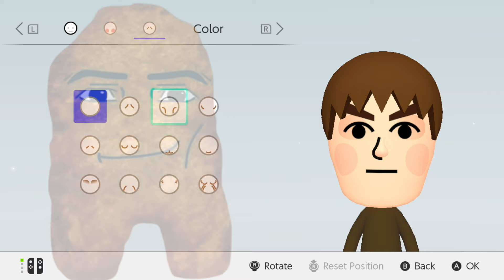Every BRAINROT Mii EVER!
I turned Chicken Nugget, Charlie the Steak, Happy Cat and a BUNCH of MEMES into Mii's!  I asked what you wanted to see and these were the top requests I received.  Please Enjoy!

0:00 Gegagedegagedago
1:07 Charlie The Steak
2:14 RED LARVA OI OI OI
3:22 HAPPY CAT
4:30 Toothless Dragon
5:38 Chick Fil-A Girl
6:33 CaseOH
7:16 Smurf Cat